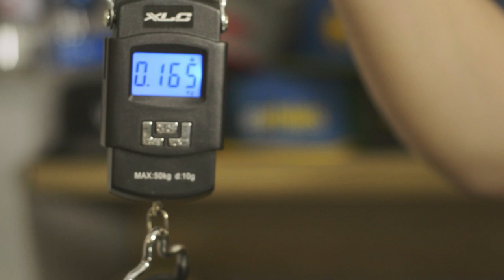Contrabanda TV, Епизод 7 - Най-леките кецове на пазара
Епизод 7 е посветен на etnies Scout и etnies Highlight - два ултра леки, ултра здрави и ултра удобни модела за лятото. Единият е по-скоро за ходене, а другият е много подходящ и за каране на скейт, имайки предвид, че е про-модел на Тайлър Бледсоу.

Двата модела може да намерите, както в магазините ни, така и онлайн на